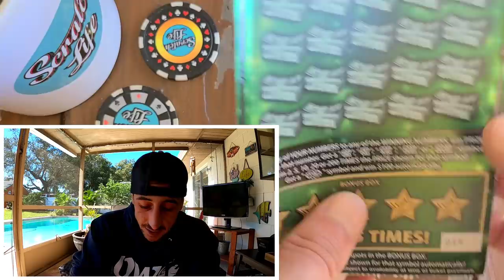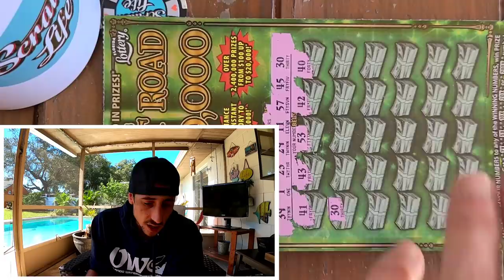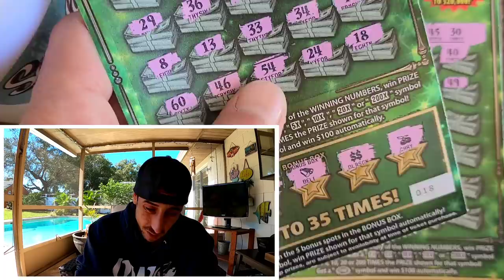I Hit Massive on this Ticket went back and Hit Again!!😋🔥🚀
Scored a 200X symbol followed by a $1000 win on the Fastest road to a million!
Went back to the store and bought 2 more tickets off the same pack!Watch its crazy!!
Have a great Tuesday guys!